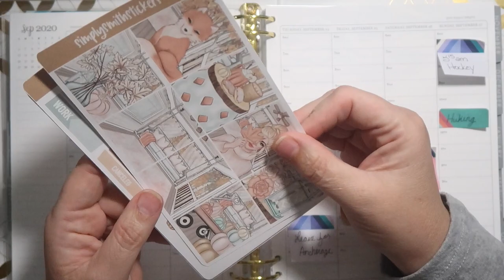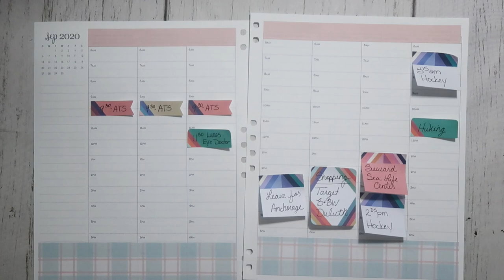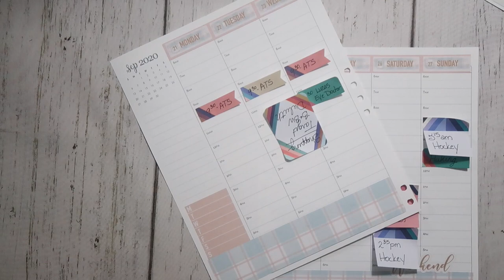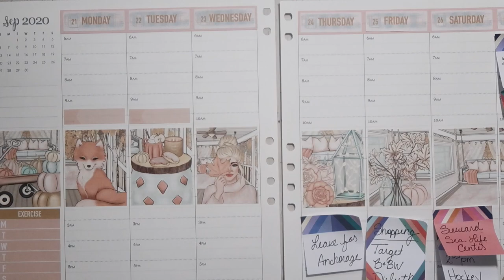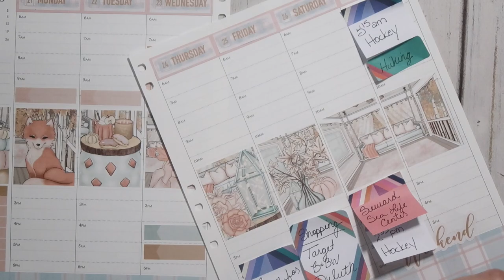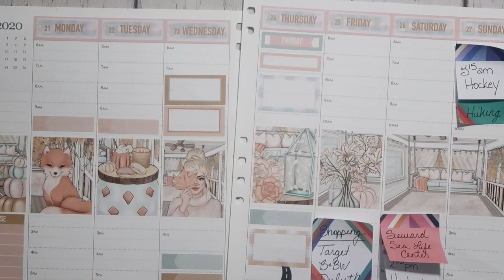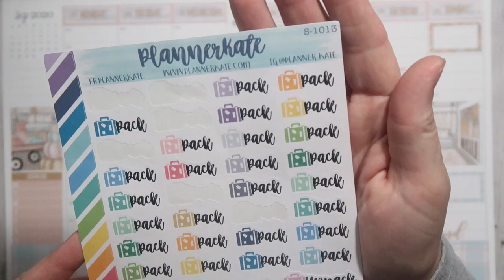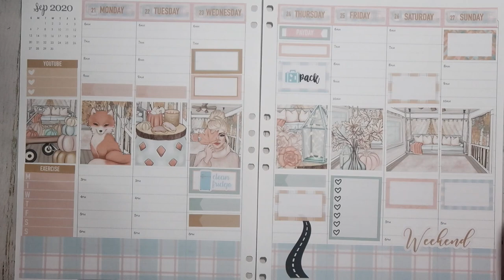PLAN WITH ME 9/21/20 - 9/27/20 | Erin Condren Binder | Simply Smith Cozy Kit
Hey friends!
In today’s video, I am planning out the week of September 21 - 27, 2020 using my Erin Condren Lifeplanner Binder and the Cozy Kit from Simply Smith Stickers!!  I love interacting with all of you!!! I hope you enjoy!
If you like this kind of content and want to see more, please do hit the red subscribe button, give this video a big thumbs up AND hit the bell notification to be notified of my future video uploads.  I would LOVE to hear from you!  I would also be so grateful if you could share my channel in some way!!!

XOXO,
Angela @thechaoticlyfeofaplanner

To receive $10 off your first Erin Condren order, sign up for an Erin Condren account (the coupon will be emailed to you):

EQUIPMENT I FILM WITH:
Editing: iMovie
External Hard Drive
MacBook Pro

Mention my name for a FREEBIE hand picked by me!!!